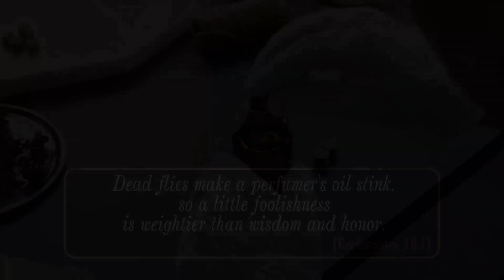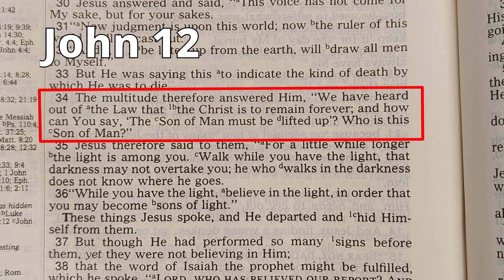DeadFlies 006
The old saying goes, "truth is stranger than fiction."  When it's hard to believe something, our minds try to lie to us.  We've believed the lie for so long that we cannot adopt any other conviction.  Somehow, we have to turn it around and stop believing the lie.